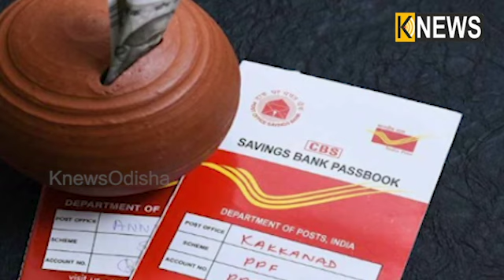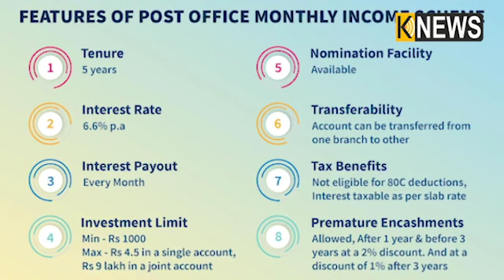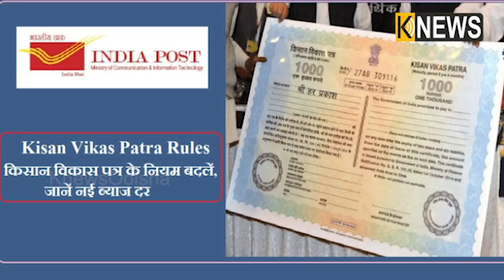ଡାକଘରର ଏହି ତିନୋଟି ଯୋଜନାରେ କରନ୍ତୁ ଟଙ୍କା ଇନଭେଷ୍ଟ, ମିଳିବ ବଢ଼ିଆ ରିଟର୍ଣ୍ଣ ||Knews Odisha